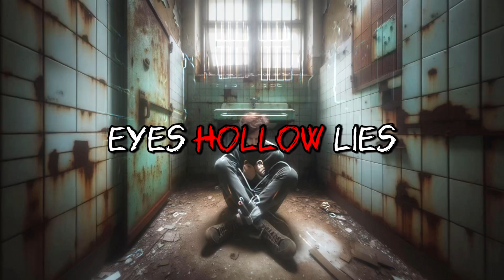Before It Reigns - Make Your Choice (Official Lyric Video)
From the album “Ascendancy”